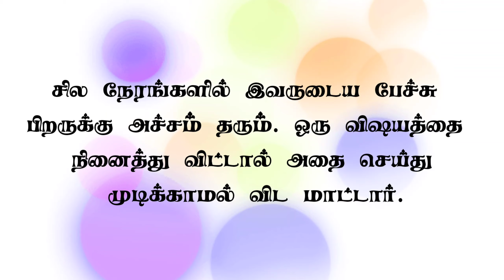What Your Birthday Says About You | Tamil | Positive Psychology